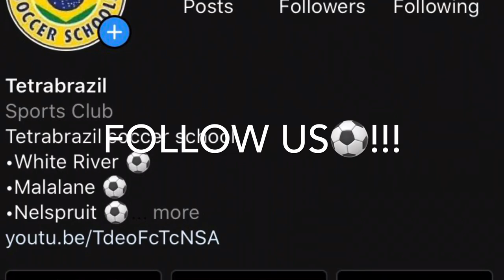TetraBrazil soccer schools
Drills to do at home!!! TetraBrazil soccer schools Mpumalanga